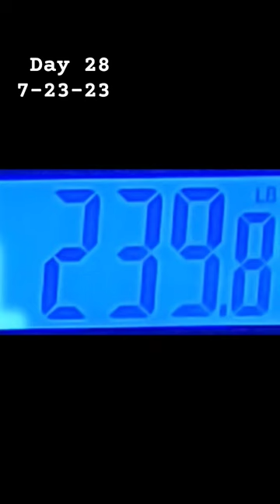DAY 28 daily progress photos/videos/weight.